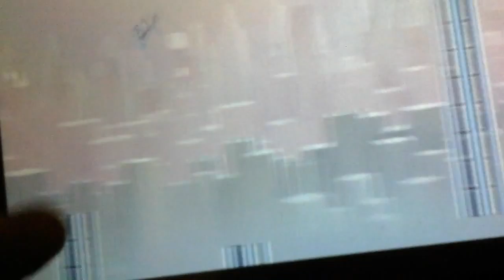Apps for the tablet pt 1